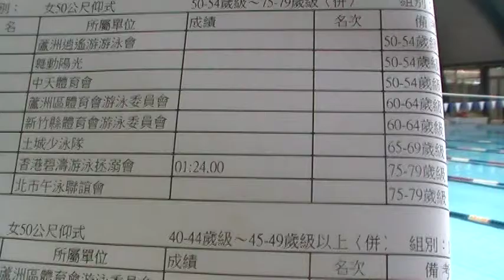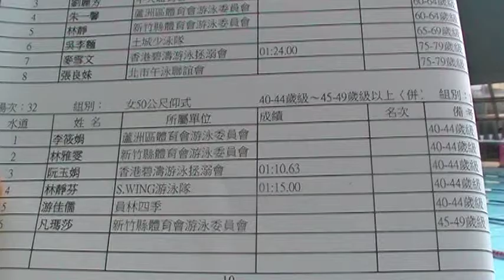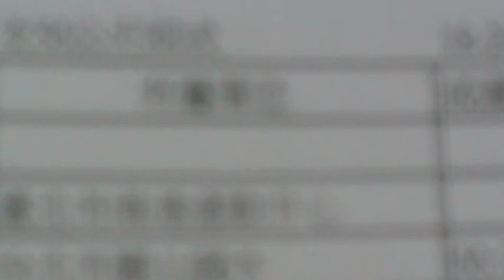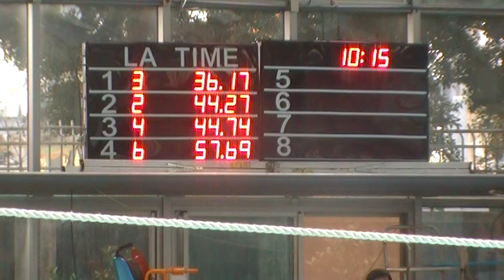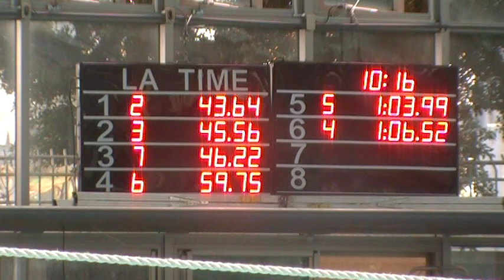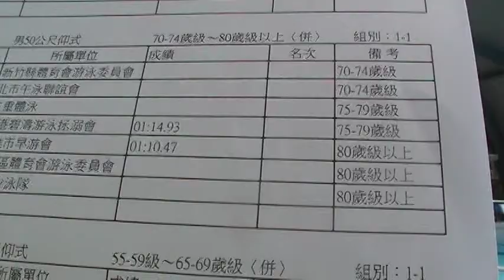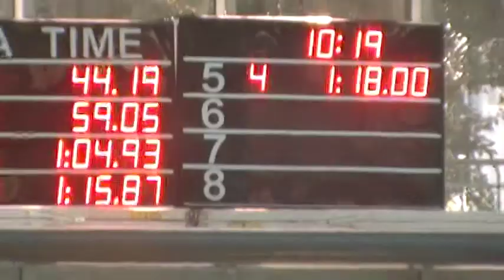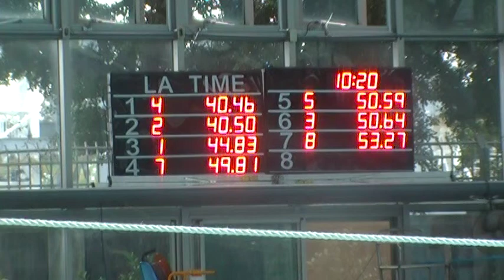女50公尺仰式50～79,40～49比賽時有人不懂規則搶先出發，結果幾乎游完才重新開始。。。MOV00D